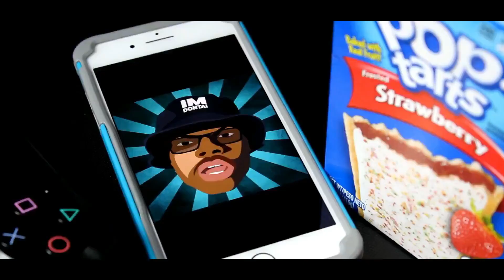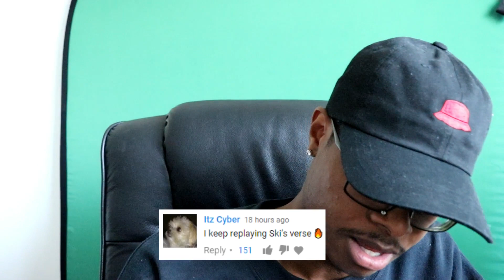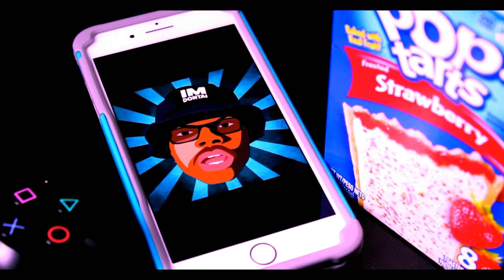STALKER LOOKIN AHH! | Lil Skies - Creeping ft. Rich The Kid (DIR. Cole Bennett) | Reaction